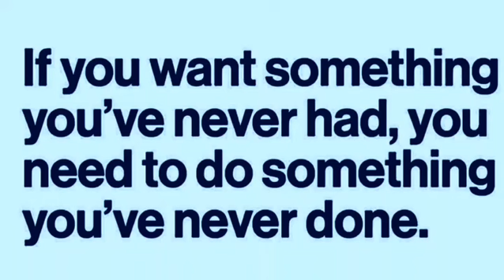Medicine Ball Ab Coaster Pike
Perform a pike while balancing hands on a medicine ball and feet on an Ab Dolly